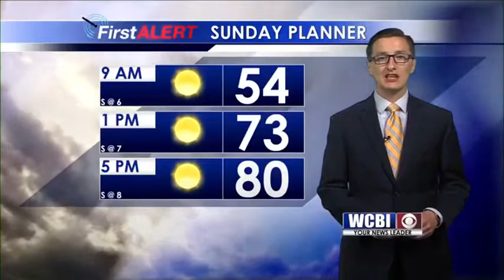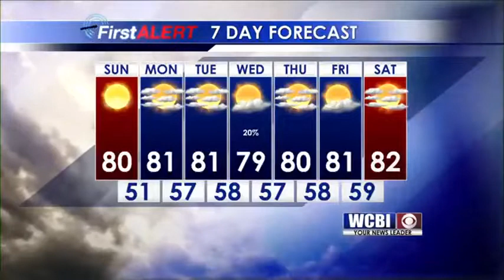Weather Webcast (04.08.17)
Meteorologist Jacob Dickey brings you a beautiful weekend weather update.